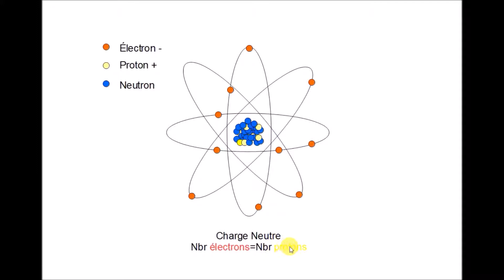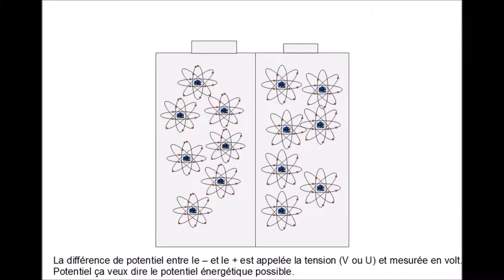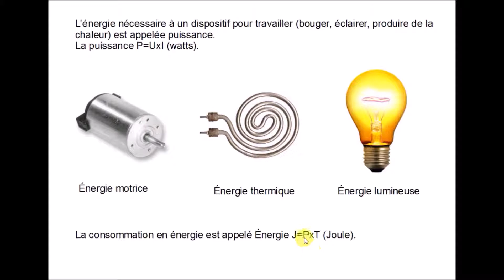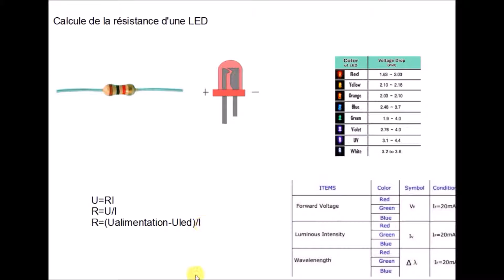Lois d'électricité de base 1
Tension, Intensité, Résistance, Conductance, Puissance, Énergie
Résistance d'une led.